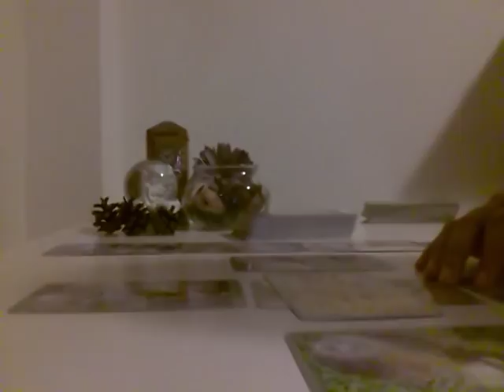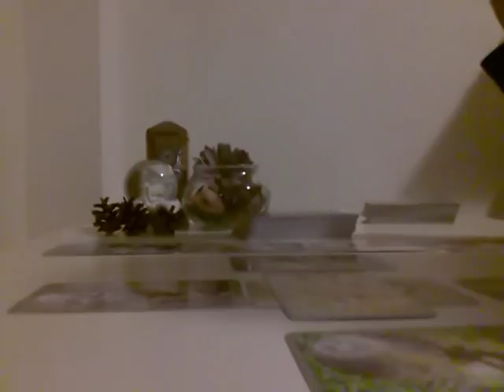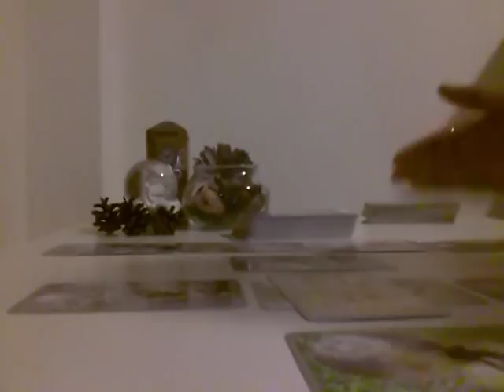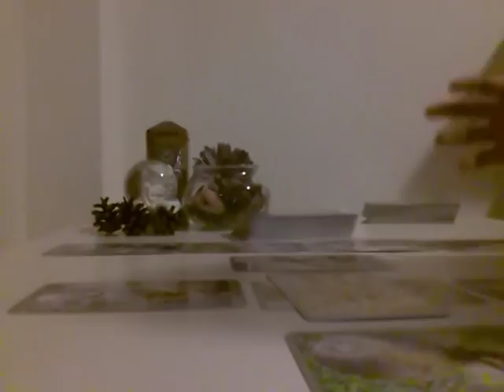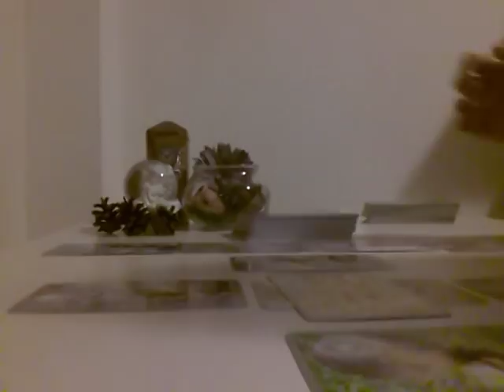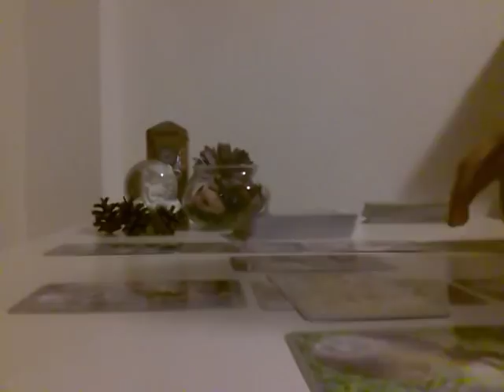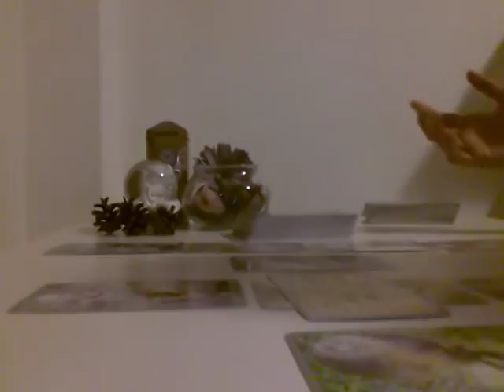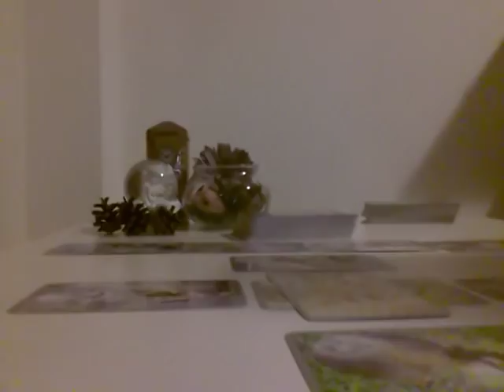LEO, THE CASTLE IN THE SKY - FEBRUARY 2019